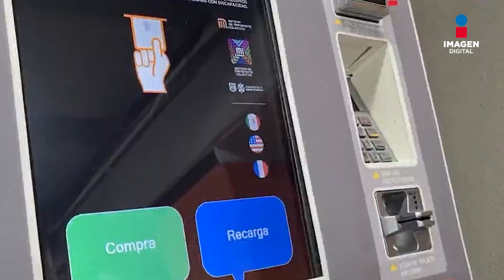Metro CDMX tendrá horario especial por fiestas patrias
El Sistema de Transporte Colectivo (STC) Metro de la Ciudad de México dio a conocer que en el marco de los festejos del CCXIII Aniversario de la Independencia de México, el viernes 15 de septiembre